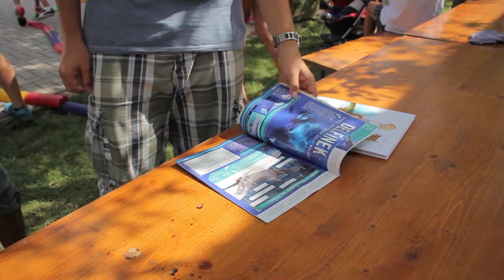Tábori életképek • Július 25. péntek (2014) PEOPLE TEAM